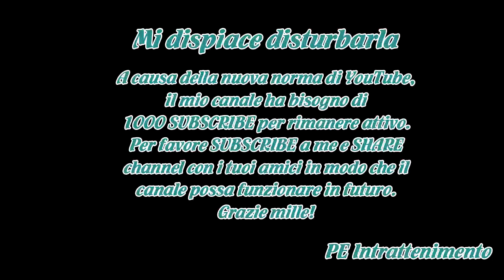Liberi sognatori: Cristiana Capotondi in Una donna contro tutti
Il ciclo di film Liberi sognatori dedicato a figure coraggiose che si sono sacrificate in nome della giustizia sta riscuotendo grande successo ogni domenica sera su Canale 5.La storia di Libero Grassi con Giorgio Tirabassi, l’imprenditore siciliano ucciso dalla mafia nel 1991 per non aver voluto pag...